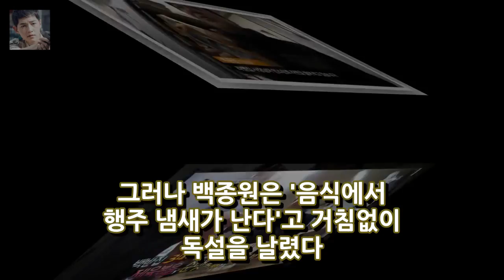[★밤TView]골목식당 백종원 이대 앞 골목 상권 살리기 도전- 스타뉴스 엔터테인먼트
사진=SBS 백종원의 골목식당 방송화면 캡처 백종원의 골목식당에서 요리 연구가 백종원이 이대 앞 골목 상권을 살리기 위해 발 벗고 나섰다. 5일 오후 SBS 예능 프로그램 백종원의 골목식당이 첫 방송됐다. 이날 방송에서 MC 백종원과 김성주 특별 게스트 김세정은 이대 앞에 선정된 식당들의 메뉴판과 간판을 먼저 조사했다.
[스타톡톡] 효민 10년만 소속사 결별→열애설...뜨거운 30대의 시작  엔터테인먼트:
동상2 장신영·강경준 두바이서 침샘 자극 커플 먹방 - 스타뉴스  엔터테인먼트: